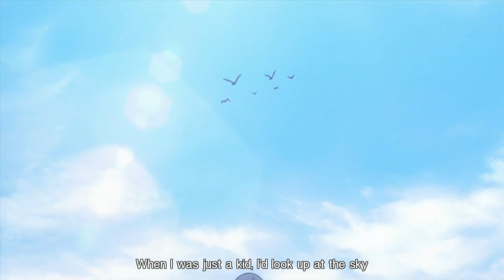Tokyo Mirage Sessions ♯FE - Episode 37『Horror Hunter』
I almost go blind over this horribly censored outfit and help Ellie with being horrified.